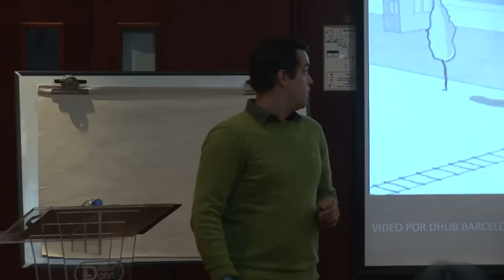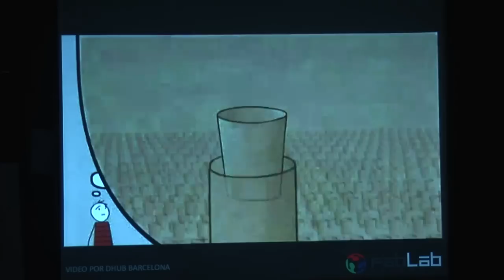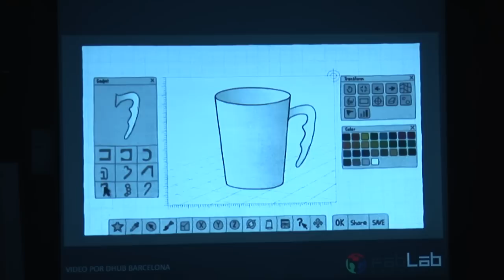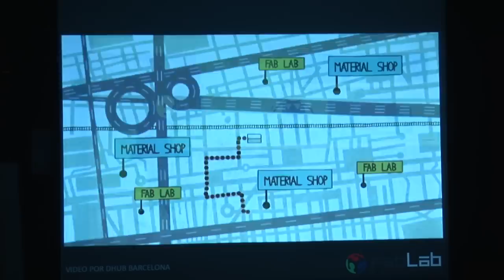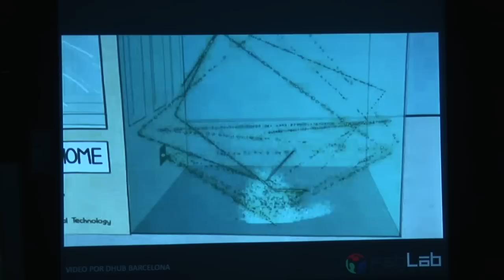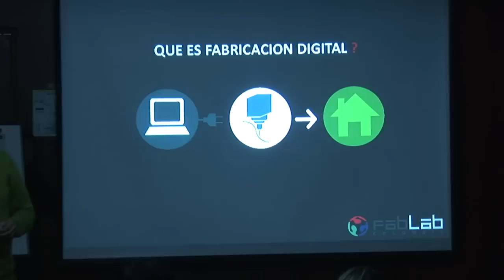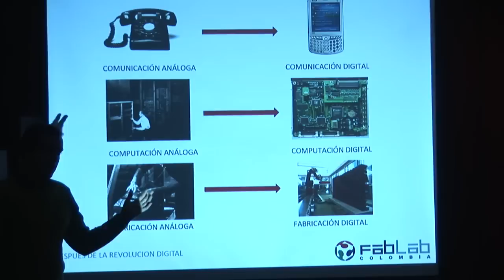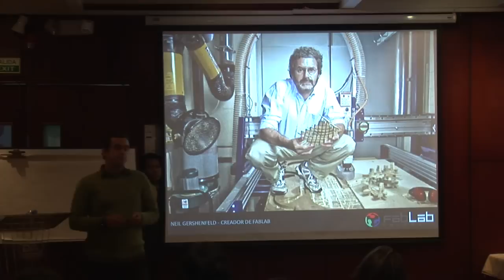Conferencia Masisa Fab Lab Parte 1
Video de la conferencia que Masisa y Fab Lab ofrecieron el pasado 3 de Noviembre. A las conferencias realizadas en Cali, Medellín y Bogotá asistieron más de 300 personas. ¿Qué es la fabricación digital? ¿Para qué sirve la fabricación digital? ¿Qué es el diseño paramétrico?  Son algunas de las temáticas que se abordan en la conferencia "El Diseño después de la revolución digital. Caminos hacia la arquitectura avanzada en Colombia".